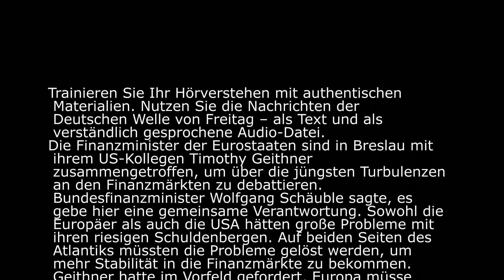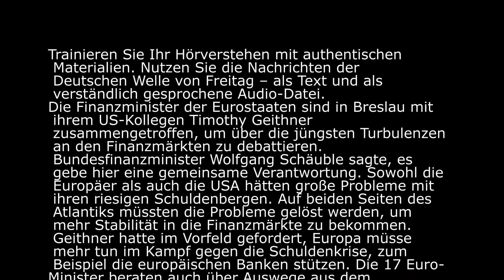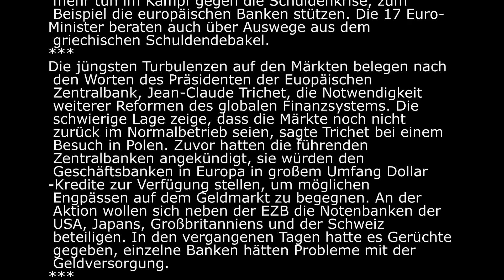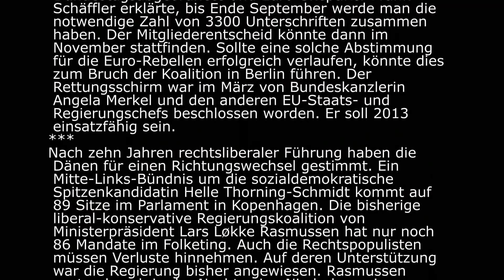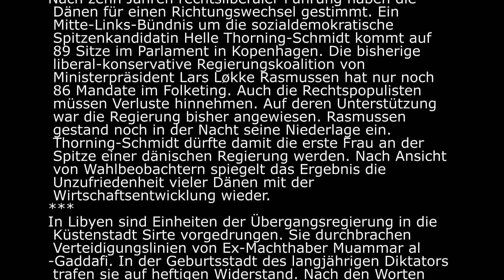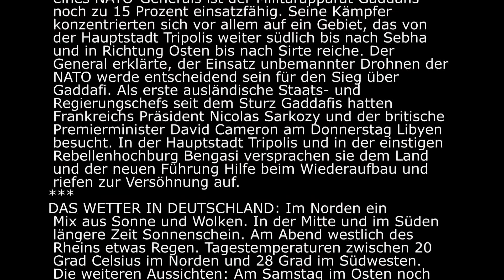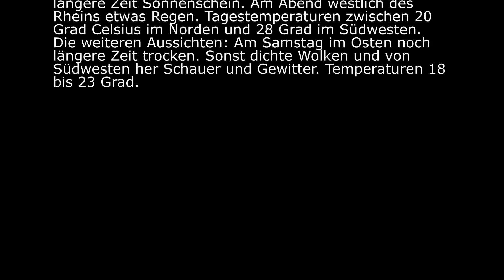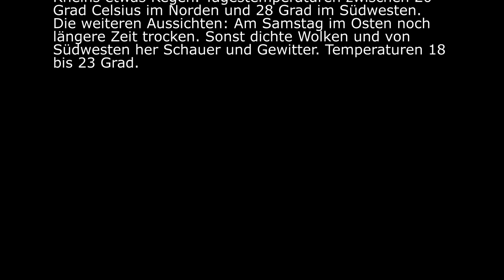16.09.2011 _ Langsam gesprochene Nachrichten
Precisely pronounced slowly delivered news in german.